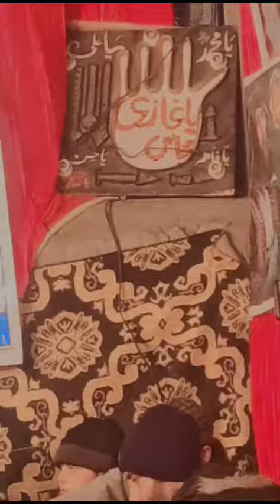Qaseda Mola Ali Jashen e noroz program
oye more videos and mehfil programs desi video.

Hi Gyazzz. This Studio All Recording Proformuse
Naat  ,,,, Manqubat  ,,, Sufiyana Kallam  ,,, Song  ,,, Annd Fast Music Damall

new naat SUBHAN ALLAH SUBHAN ALLAH...

beautiful alzzz partys grupss naat proformuse fateh jang 2019

YA MUSTAFA KHAIR UL WARA..

New Naat 2018 Aye Arash E Muala ke sultan naat grups ..
# 2019 New Naat
# Harteching Naat
# Ya Rusool Allah Naat
# Best Naat Proformuse
# Sad Naats
# Sofiyana Kallam
# Punjabi Naat
# Saraki Naat
# Sinhdi Naat..
# Manqubat 2019
# Qaseeda
# Noha
# Ziker e Albait
# Zikar e Karballa
# Labaik Ya Hussain (A.S)
# Ya Russool Allah
# Naats
# New Naat
# Beautiful Naat
# Harteching Naat
# Sad Naat
# Taqreer
# khitab
# Deen
# Isllami Topic
# Krabla Topic
# Madina Topic
# Love Isllam Topic